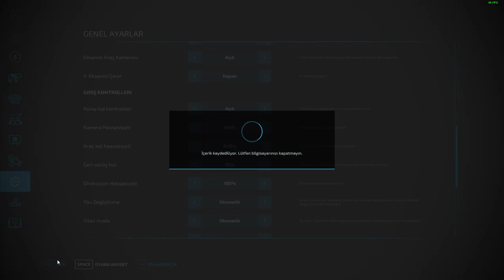Farming Simulator 22 İLK İZLENİM (TARIM OYUNLARI)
Selam Arkadaşlar.
Bu Gün Farming Simulator 22 İlk Bakış Videosuyla Karşınızdayım.
İyi Seyirler...